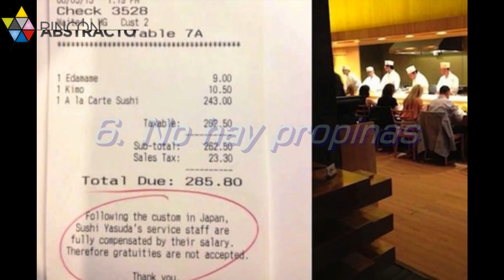10 Cosas sobre Japón que te sorprederán!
Japón es el país campeón cuando se trata de cosas raras, desde la ropa hasta su comida. Pero si queremos dejar de lado todas aquellas extrañezas materiales y enfocarnos únicamente en su cultura, aquí encontrarás algunas de las cosas en que los japoneses pueden ser diferentes a lo que estamos acostumbrados.